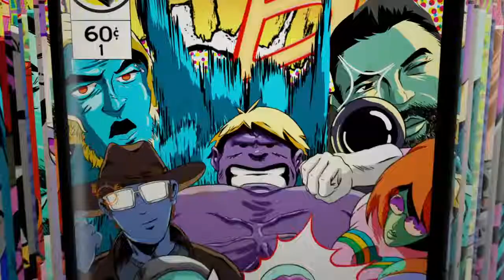HĄÞÞ¥ 1ØØ ŞÛß